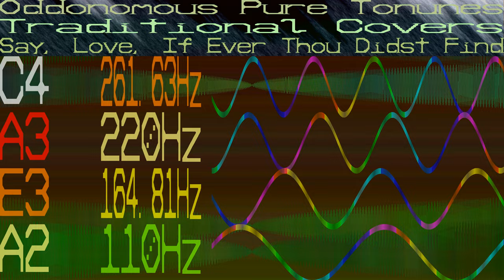Say, Love, If Ever Thou Didst Find - Pure Tonune Traditional Cover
Say, Love, If Ever Thou Didst Find by John Dowland for Queen Elizabeth the first in 1594.

It's hard to get choir songs constructed using pure tones. This one went okay, obviously it sounds way different to the diverse sounds we produce. A pure tone is a simple single sound wave, giving it the clear pure sound.

Hey this is scheduled for my birthday.